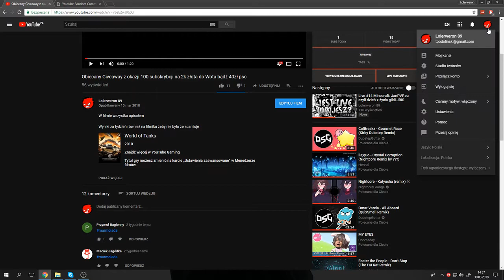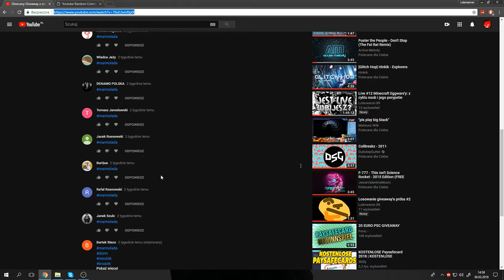LOSOWANIE GIVEAWAY'A PRÓBA OSTATNIA !1!1!1!1!1!1!!!!!!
a idź pan